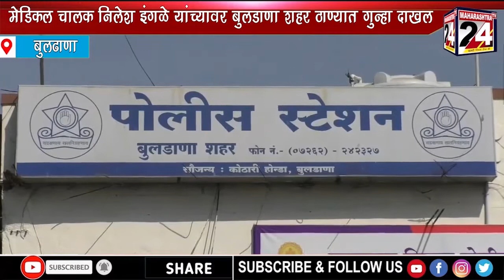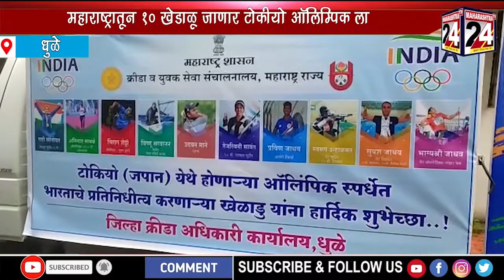MAHARASHTRA BULLETIN I 17 JULY 2021